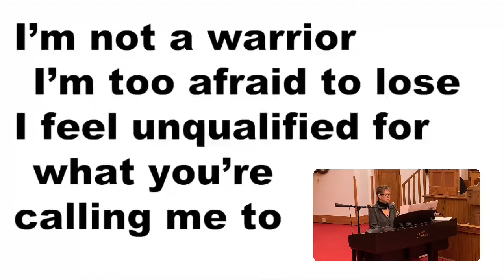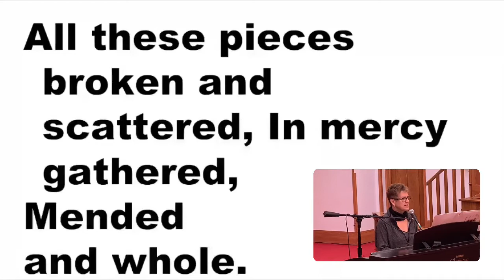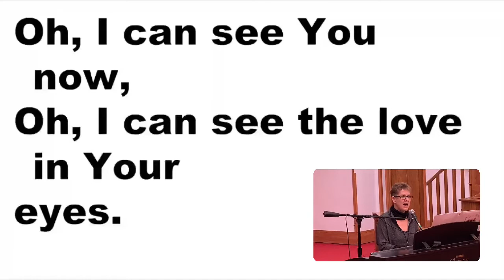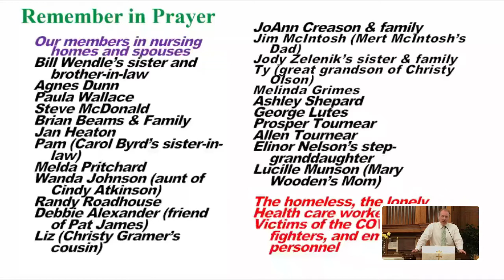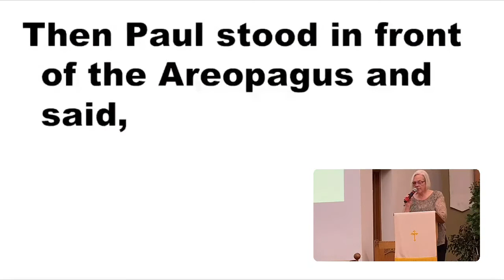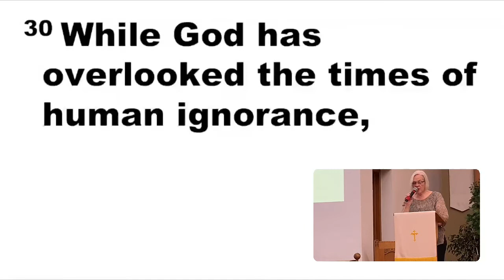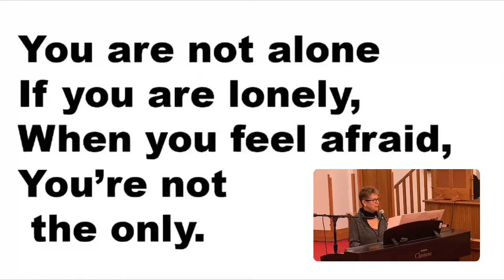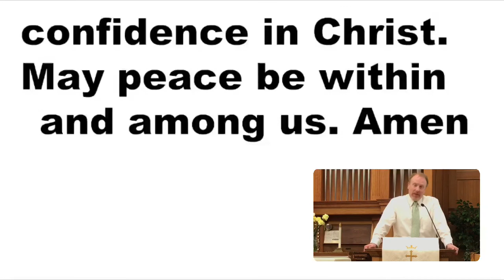May 17th 2020 Contemporary Worship.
Welcome to the HOPE Service at First United Methodist Church of Princeton.  This is our first one in a while - it's good to have the contemporary service available again!  Thanks for Beth for the wonderful music!